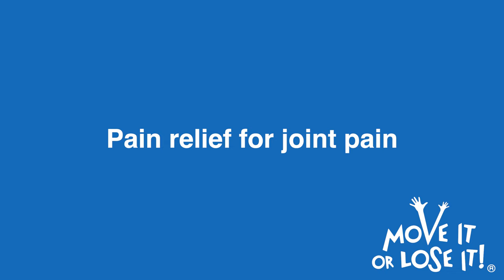Pain relief for joint pain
We were delighted to be joined live on Facebook by Dr Alastair Dickson to discuss joint health.

Move It or Lose It! was founded in 2010 by award-winning fitness expert, Julie Robinson, who has dedicated her career to motivating thousands of people to keep active so they can enjoy healthier, happier lives.
Through their specialist instructor training programme they now have a national network of fun-filled classes spreading across the UK along with a range of exercise DVDs and resistance bands to keep everyone moving whatever their age or ability.